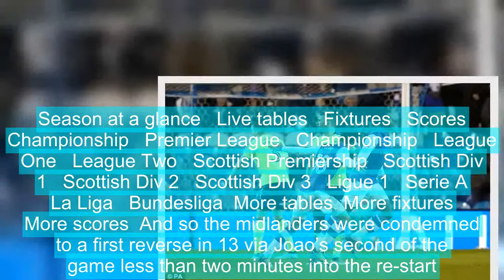Sheff Wed 2-0 Derby: Joao's brace claims first win for Luhukay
Sheffield Wednesday prepared for the return of Carlos Carvalhal to South Yorkshire this weekend by conjuring a first league win under his successor Jos Luhukay.Carvalhal’s fellow Portuguese Lucas Joao struck goals in either half to condemn promotion-chasing Derby to a first away defeat since mid-September.The two predatory flashes of Joao’s right boot also improved the mood ahead of the fifth-round FA Cup meeting with Premier League Swansea.  MATCH FACTS  Sheff Wed: Wildsmith, Frederico Venancio, Loovens (Thorniley 86), Pudil, Hunt (Palmer 78), Clare, Pelupessy, Reach, Boyd, Rhodes (Nuhiu 85), Lucas Joao.Subs Not Used: Jones, Fox, Dawson, Stobbs.Booked: Hunt, Loovens, Pudil.Goals: Lucas Joao 18, 47.Derby: Carson, Baird, Keogh, Davies, Forsyth, Huddlestone, Ledley (Anya 74), Weimann, Vydra (Palmer 83), Johnson, Nugent (Jerome 82).Subs Not Used: Lawrence, Wisdom, Pearce, Roos.Booked: Ledley,Vydra,Forsyth.Att: 24,180Ref: David Coote (Nottinghamshire).  A sorry run of 11 points from 15 matches that started in Carvalhal’s tenure had increased fears amongst the blue half of Sheffield’s football folk that a relegation fight lay ahead.However, despite being denied more than a dozen players due to a chronic injury blight, they were full value for victory over Gary Rowett’s unusually pedestrian team.Struggling Wednesday took the lead to lift a remarkably low key atmosphere at Hillsborough when Jack Hunt took down Adam Reach’s raking crossfield pass in his stride and slipped it across to Joao, who pulled back to the penalty spot and drove under Scott Carson’s body.A Derby side showing six changes in Rowett’s bid to freshen things up, struggled to muster a response before the break, aside from Championship top scorer Matej Vydra wriggling free down the left only to overhit his cross to a lurking Andreas Weimann.   Season at a glance   Live tables   Fixtures   Scores   Championship   Premier League   Championship   League One   League Two   Scottish Premiership   Scottish Div 1   Scottish Div 2   Scottish Div 3   Ligue 1   Serie A   La Liga   Bundesliga  More tables  More fixtures   More scores  And so the midlanders were condemned to a first reverse in 13 via Joao’s second of the game less than two minutes into the re-start.Transferring the ball onto his right foot, he took advantage of the Derby defence standing off and thrashed into the bottom corner from 20 yards.Reach, operating in an unfamiliar central midfield role, was outstanding alongside 21-year-old Sean Clare, on full debut after spending the first half of the season at Gillingham.The pair more than held their own against much more experienced opponents – Tom Huddlestone and Joe Ledley – with Reach’s direct approach resulting in him flashing over from 20 yards in the 10th minute.And there was a sense of invention in their play missing for the past couple of months too as defender Frederico Venancio headed straight at Carson from a creative corner routine.Derby had only conceded once from open play